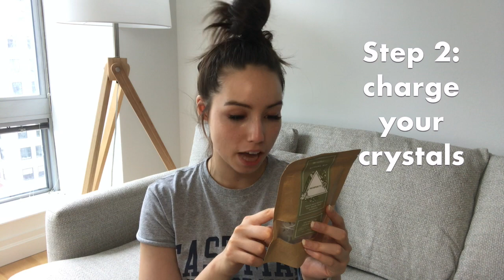PROSPERITY RITUAL KIT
you're so money, babe.

soooooo... what is a prosperity kit and how do you use it!? that's what we're talking today!